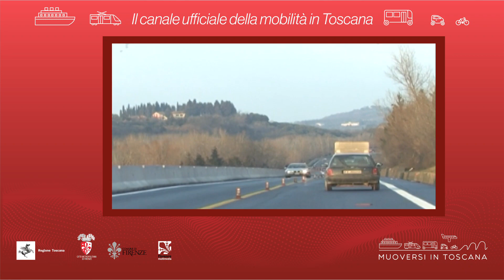Muoversi in Toscana - Edizione delle 19.30 del 31 gennaio 2020